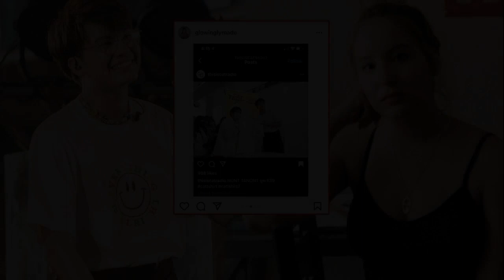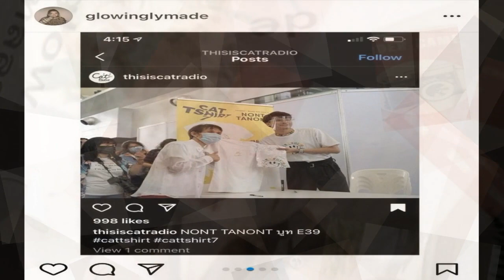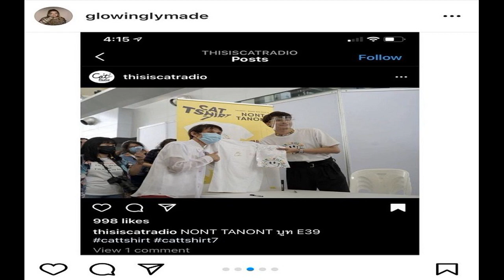ต่าย อรทัย เผยแผลใจยังสด เลิกแฟนหนุ่มนอกวงการ ถึงจุดตัดสินใจ พร้อมมูฟออน